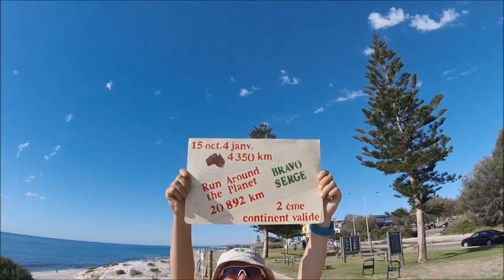Run Around The Planet E346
Traversée de l'Australie réalisation Monika